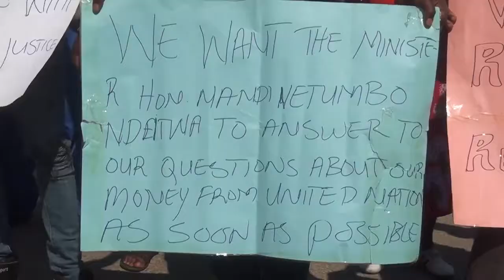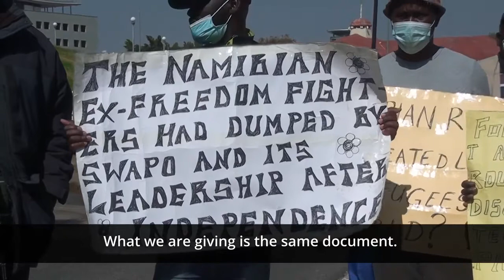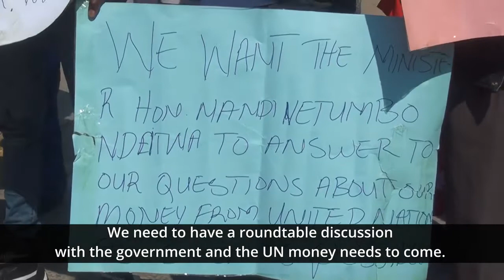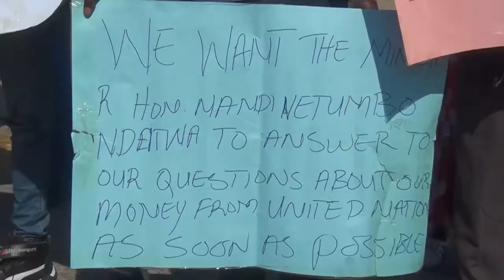Nujoma, Pohamba, and Geingob summoned by former PLAN combatants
Former People's Liberation Army of Namibia combatants marched peacefully from Katutura to the International Relations Ministry in town to deliver a petition to the Minister, Netumbo Nandi-Ndaitwah.
The group demanded answers from the SWAPO-led government about alleged missing money allocated by the UN to rehabilitate and repatriate Namibians after the country obtained its independence.